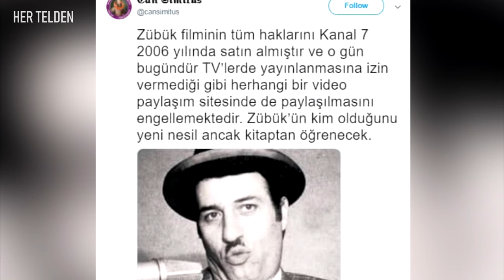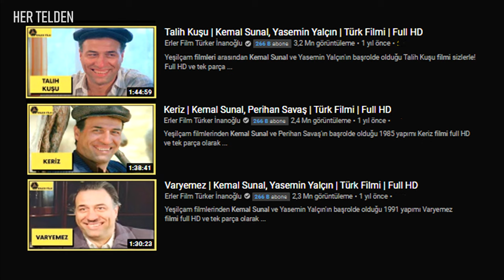Zübük Filmi Yasaklandı Mı? - Neden TV'de Yayınlanmıyor? ( Kemal Sunal Filmleri )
Kemal Sunal 'ın unutulmaz filmi Zübük yasaklandı mı ?  Zübük filmi neden tv ve diğer yayın platformlarında yayınlanmıyor ? Bu videomuzda bu sorulara cevap bulmaya çalıştık. İyi Seyirler.

► Zübük Aziz Nesin 'in aynı adlı romanından sinemaya uyarlanmış; yönetmenliğini Kartal Tibet 'in, senaristliğini Atıf Yılmaz 'ın yaptığı 1980 yapımı filmdir.

► Film, Türk siyasi yapısındaki çarpık karakterleri hicveder. Zübük, Zeybek sözcüğünden ses benzeşimiyle Aziz Nesin tarafından oluşturulmuş bir sözcüktür.

► Zübük Film Konusu :

İbrahim Zübükzade ’nin katipken aldığı rüşvetle başlayan suç hayatı, küçük bir kasabada halkı defalarca kandırması işlenirken, belediye başkanı ve milletvekili seçilmesine kadar uzanan siyasi hayatı da anlatılmıştır. Verdiği hiçbir sözü tutmamasına karşın halk tarafından hep desteklenen bir politikacı olması, buna yol açan seçmen eleştirisi ve sahte politikacılar eleştirisi filmin ana konusu olmuştur.

İşlediği konu itibariyle adından sıkça söz ettiren Zübük filmi, son dönemde tv ve diğer yayın platformlarında yayınlanmaması sebebiyle de gündeme gelmiştir. Öyle ki, bazı kesimler tarafından filmin yasaklandığı düşünülmeye başlanmış, Bu süreçte ortaya değişik iddialar atılmıştır.